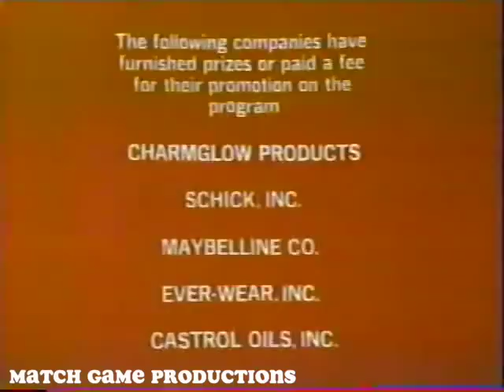Match Game PM (Episode 6) ("Where's My Microphone?")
Orson Bean, Brett Somers, Charles Nelson Reilly, Sarah Kennedy, Richard Dawson, and Marcia Wallace